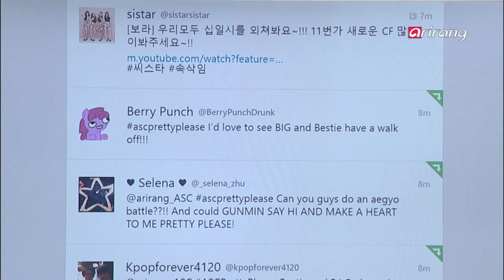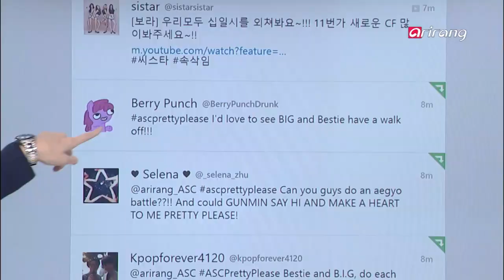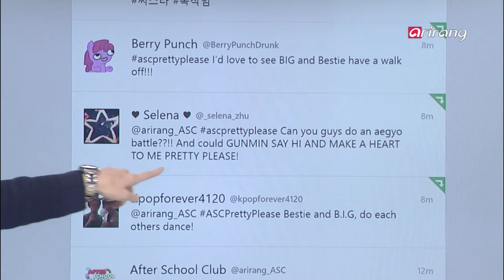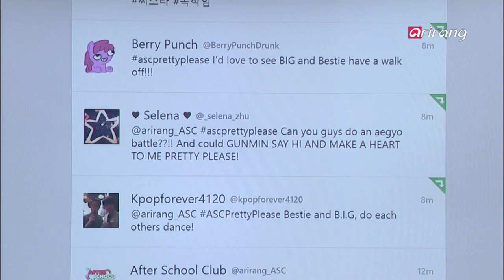After School Club-BIG and Bestie having a walk off 모델같이 멋있게 걷는 베스티와 B.I.G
BESTie & B.I.G
Who are the hottest K-Pop stars?!
The rookie groups that are getting a HUGE amount of interest from fans worldwide! From looks and skills! The multi-talented and balanced BESTie!
The charming and witty talented charismatic boy group B.I.G!!
Tune into the next After School Club to see the two rookie groups battle it out for the name of the Best Rookie Star!
Look forward to an exclusive SNS with the hottest rookies [BESTie & B.I.G] and see everything they have to show!

베스티 vs B.I.G
차세대 K-Pop 스타는 누구??
해외 팬들의 관심과 사랑을 받고 있는 신인 대표!!!
미모와 실력을 겸비한!! 다재다능한 걸 그룹 베스티와!!
개성만점!! 카리스카 넘치는, 보이 그룹 대표 B.I.G의 대결이 시작된다!!!
과연 K-Pop lover들의 선택은 누가 될지!!
넘치는 재능과 끼로 해외 팬들의 선택을 받을 ‹베스티 vs B.I.G›와의 실시간 SNS와 화상채팅 시간 많이 기대해 주세요.